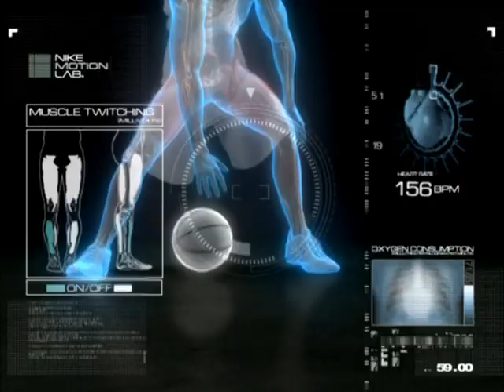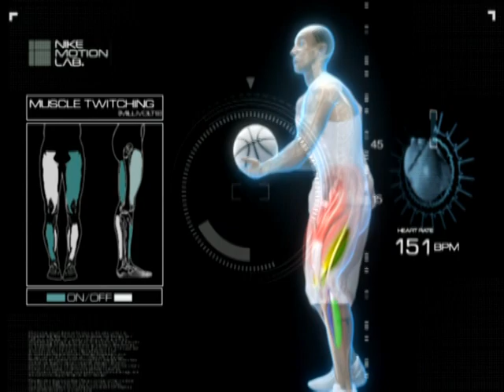Luis Trikz da Silva Jr